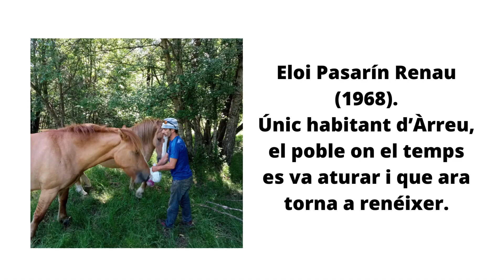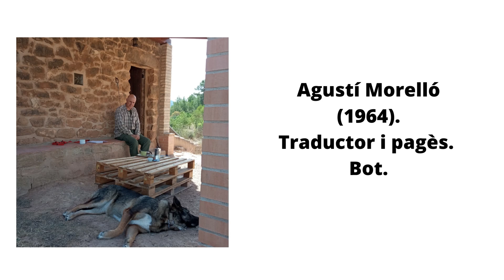Aferrats al paradís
Booktràiler del llibre Aferrats al paradís. Setze maneres de viure a la natura, de David Vilaseca